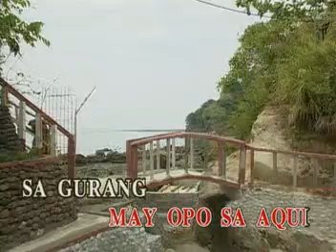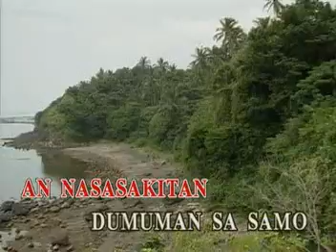Duman Sa Samo (Bicol Song-Videoke-Multiplex)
For more Bicol Songs Videoke
Just Click the Playlist Below